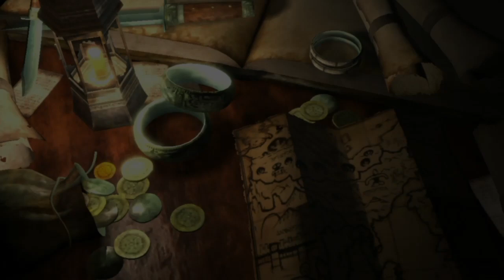(redif live) Drakengard 3 Let's play FR - Dérivation C épisode 2 - La purge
Bonjour tout le monde, on se retrouve pour le 2eme épisode de la dérivation C de Drakengard 3 Let's play FR. Dans cet épisode on va assister a la dégénérescence de Mikhail